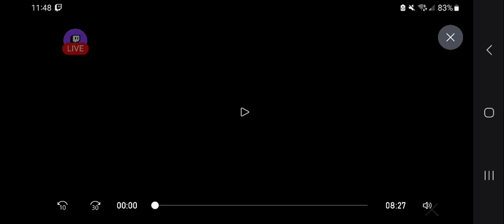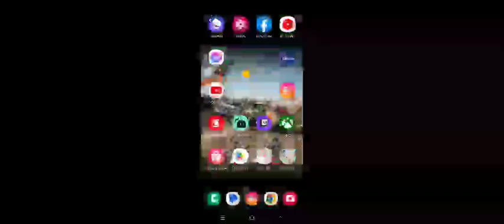a Poets Legend (CrossfireX Stream)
A Collection of a Few Extra Videos that the Poet had saved up into  one of two Review Streams on Twitch, Crossfire X maybe shut down now, but still glad to have some saved content